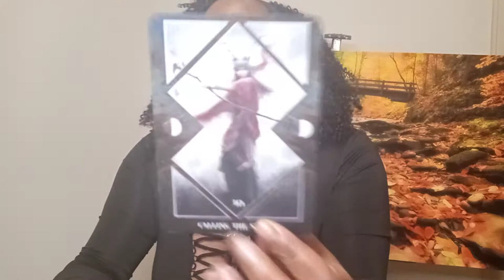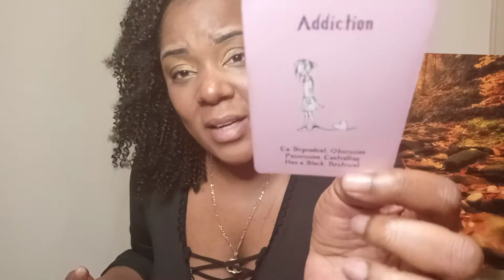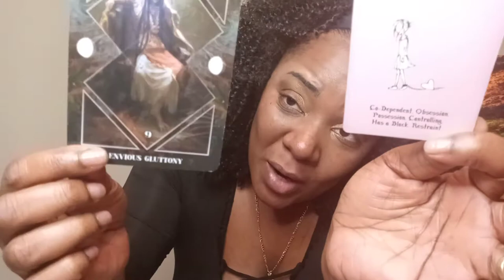WHAT PARTS OF YOUR SHADOW SIDE NEEDS HEALING 💫👹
SWIFT INTUITIONS